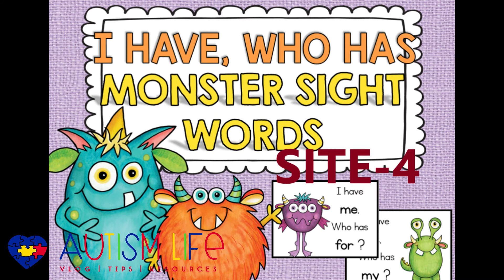Autism Life: FREE Printables: Sight Words #1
Hi Everyone,

I tried to take away the stress of having to search all over for basic printables to use for teaching, reinforcing what your child is learning during school, or for just plain mental exercise.

If you want to see more on a certain topic, please let me know and I will be sure to add to an upcoming video.

Don’t forget to check back regularly for new free printable videos.

Free Printable Links:
SITE-1 FREE DOWNLOADS

SITE-2 Fry Sight Words Worksheets No Prep FREEBIE | distance learning

SITE-5 My Backpack" Emergent Reader and Sight Word Set

SITE-6 Sight Word Practice PRE-PRIMER (Trace it. Write it. Build it. Find it. Use it.)